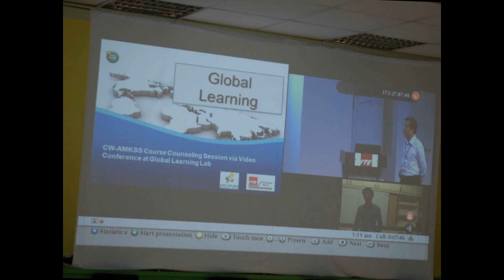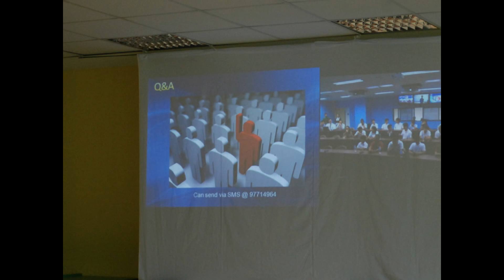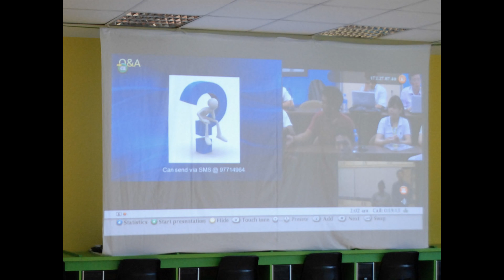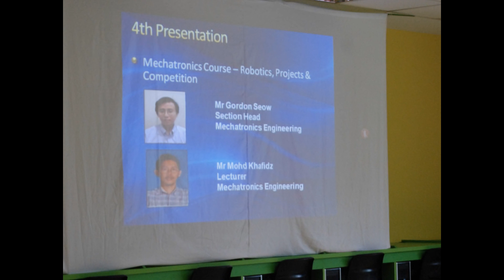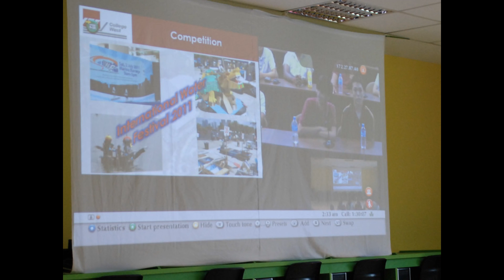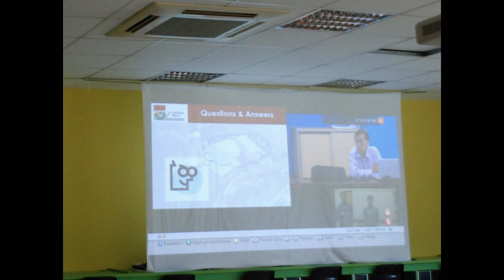Video Conferencing with ITE West 2012